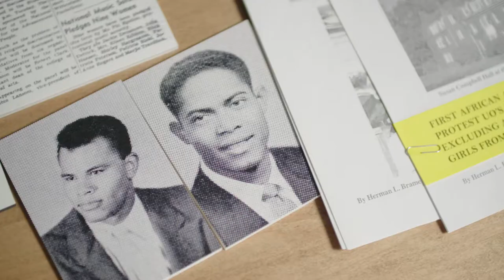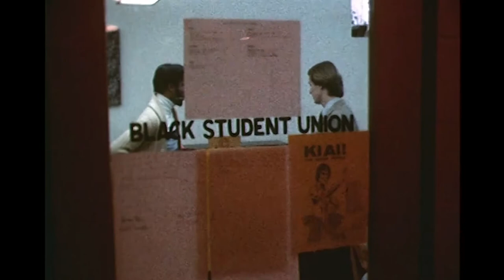UO Alum Herman Brame shares stories about student life in the 60's and 70's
Herman Brame shares his experiences at the University of Oregon  during the volatile 1960s. Amidst a backdrop of civil unrest and political upheaval, Brame reflects on the profound impact of assassinations and societal shifts on the entire population.

As a member of the Black Student Union and a graduate of UO in 1968, Brame provides firsthand accounts of the challenges faced by black students during this transformative era. From navigating the aftermath of tragic assassinations to advocating for increased black representation on campus, Brame's narrative illuminates the resilience and determination of a generation.

In recent years, Brame has dedicated himself to chronicling the enduring legacy of civil rights activism at UO. Through meticulous research and documentation efforts, he has contributed significantly to preserving the history and struggles of black students on campus. His work serves as a testament to the ongoing fight for equality and justice in higher education.

To honor their struggles and their courage. To recognize how they have and continue to help us better address the needs of Black students and the UO, Eugene-Springfield, and Oregon African American communities. To see how their experiences and their commitment help all students gain equitable opportunities and access and pursue academic excellence. And also to celebrate how these students inspire us to continue to work toward creating a more inclusive space for students of the future through the recognition that we are not there yet, but acknowledging and celebrating how we have moved forward.

Historical content courtesy of Special Collections and University Archives.